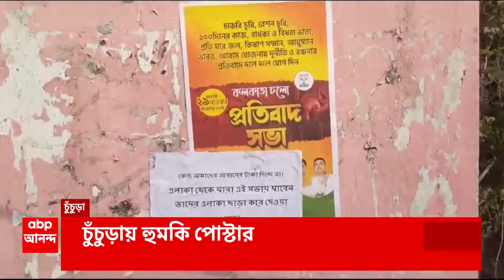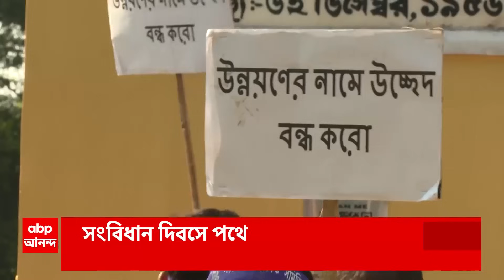Fatafat: 'বিস্ফোরক' মদন মিত্র! সঙ্ঘবদ্ধ রয়েছে দল,বার্তা তাপস রায়ের। আর কী রইল ফটাফটে?ABP Ananda LIVE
Madan On Kunal:কী রইল ফটাফটে (Fatafat News)? একনজরে দিনের গুরুত্বপূর্ণ সব খবর।